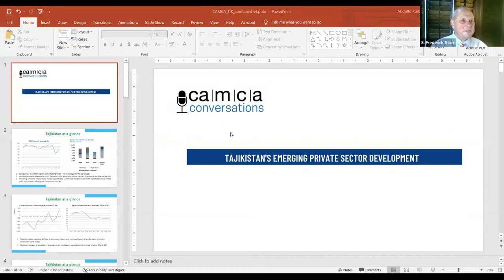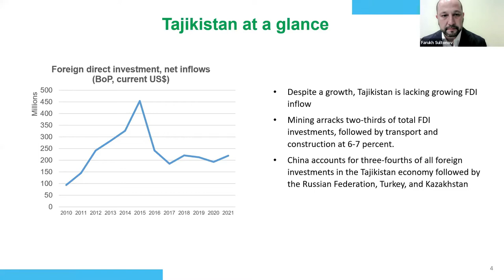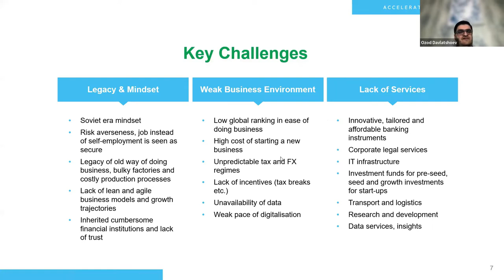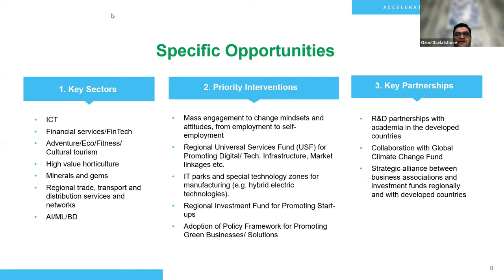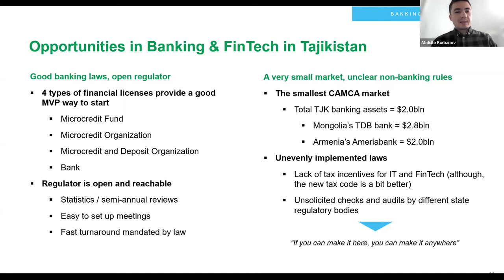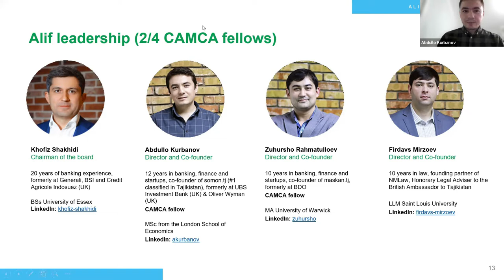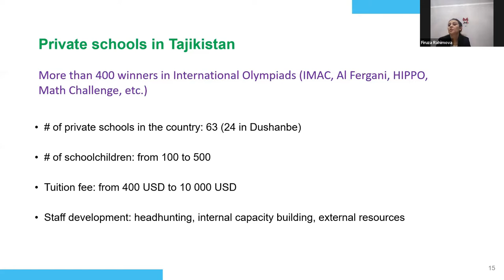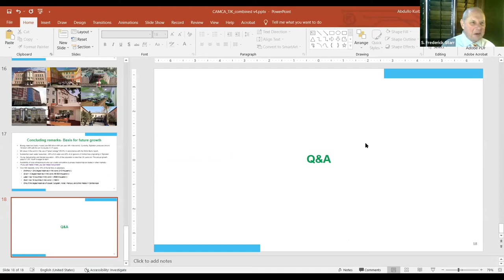CAMCA Conversations: Tajikistan’s Emerging Private Sector Development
'CAMCA Conversations': Co-organized by The Central Asia-Caucasus Institute at AFPC, The CAMCA Network and The Rumsfeld Foundation

Panelists discussed the rising private sector in Tajikistan, presented by the impressive young entrepreneurs who are making it happen.

Speakers:

Shuhrat Mirzoev, Economist and Co-Founder, IRSHAD Consulting; CAMCA Network Member

Ozod Davlatshoev, CEO, T-Cell Tajikistan; Executive Board Member, Accelerate Prosperity; CAMCA Network Member

Abdullo Kurbanov, Co-founder and CEO, Alif Bank; CAMCA Network Member

Firuza Rahimova, Program Officer, Swiss Cooperation Office in Tajikistan; CAMCA Network Member

Farukh Sultonov, Country Office, IFC; CAMCA Network Member

 Moderator:

     S. Frederick Starr, Chairman, Central Asia-Caucasus Institute at American Foreign Policy Council